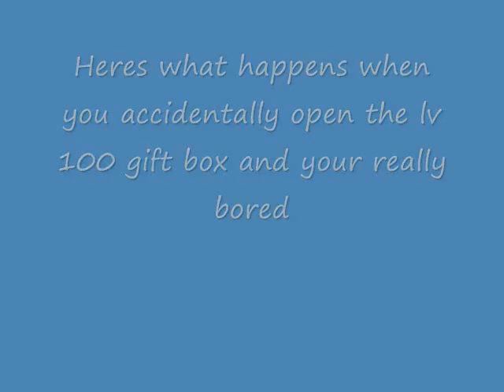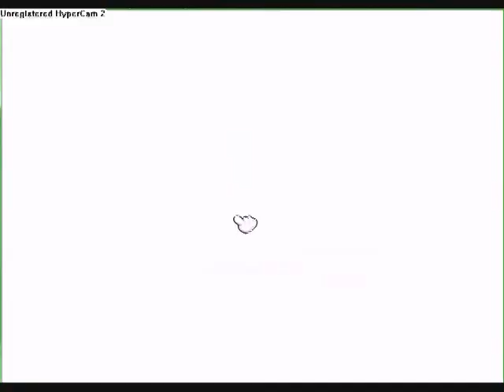Level Grinding Madness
This is what happens when you accidentally open the level 100 gift box and your really bored.
Places shown: Tapasco Volcano Field 1, Tetichi Volcano, Black swamp field 1, and the stats were shown in mirage field 4.